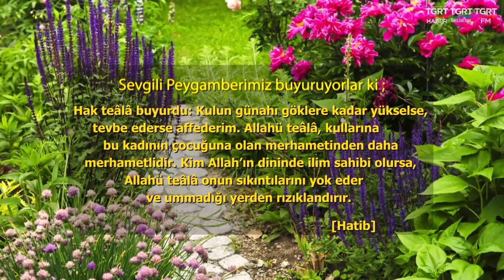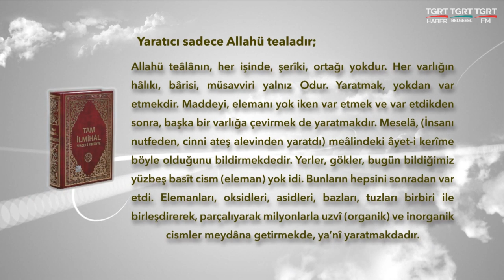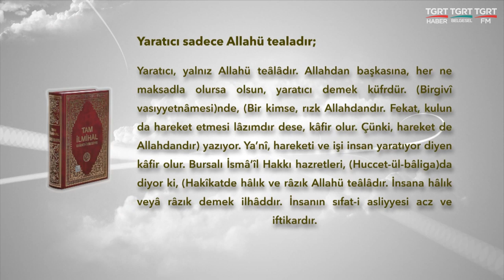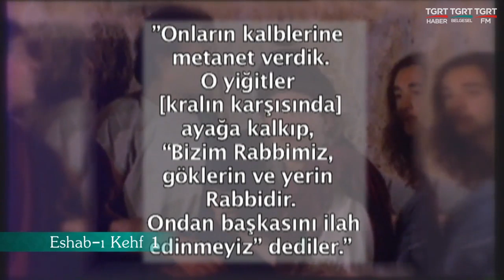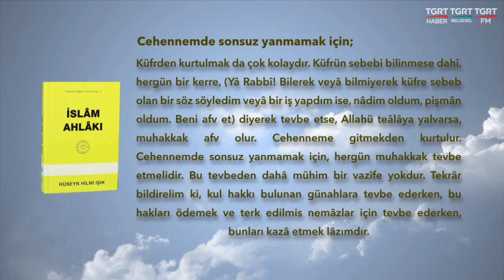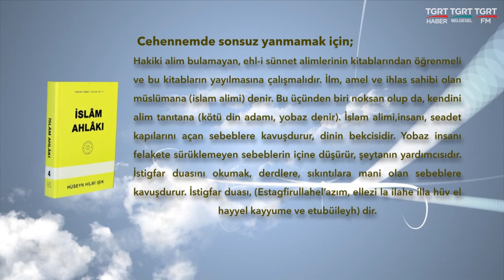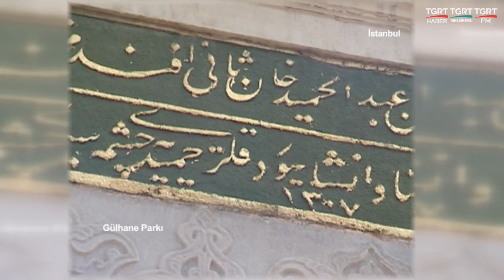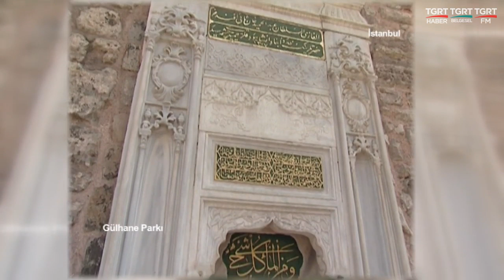HUZURA DOGRU 28102019